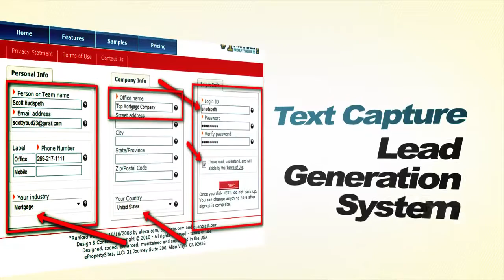Nancy Buchanan reveals Secret weapon: How to attract & sell more listings…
If you’re like most of the top-producing Realtors I work
with, you’re sick and tired of parasite mortgage pros
who feel entitled to just suck you dry of referrals
without providing any REAL UNIQUE VALUE in return.

As far as I’m concerned, your mortgage pro should
be one of your most valuable assets, who doesn’t
just provide “great rates” and “great service” –
that’s a minimum expectation – but provides
killer-effective marketing systems that put more
dollars in your wallet. In short, they should be
your SECRET WEAPON – an irreplaceable,
indispensable asset on your team.

With that in mind, here's a quick 3-minute video
showing how I help my Realtor Partners attract
more quality listings and sell them faster for
top dollar.

Check it out:

Well, what do you think? Can you see the value in
using a system like this?

I’m looking forward to hearing from you. Cheers!